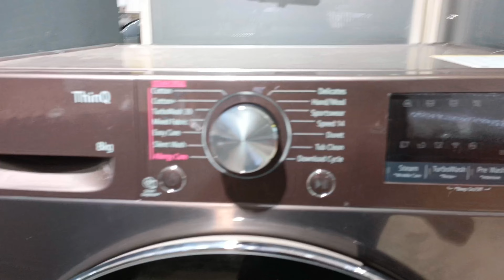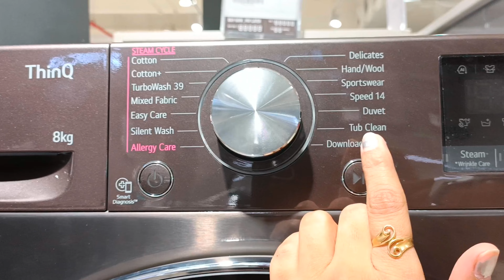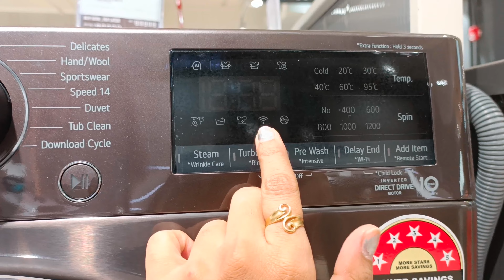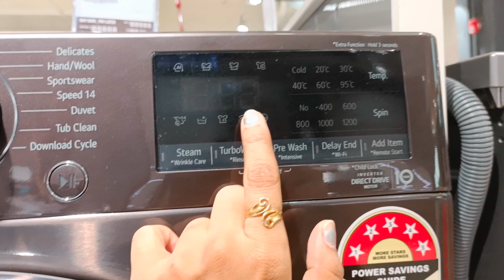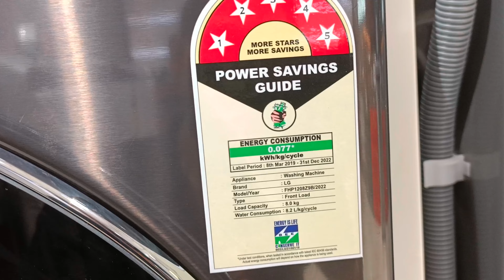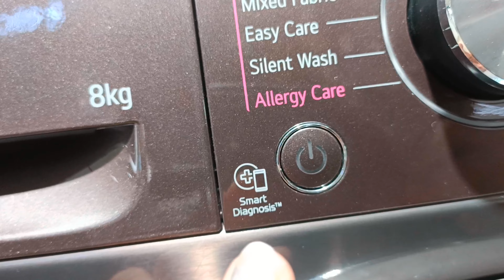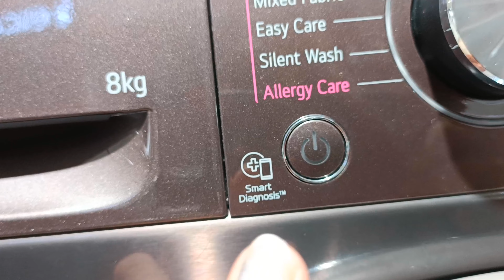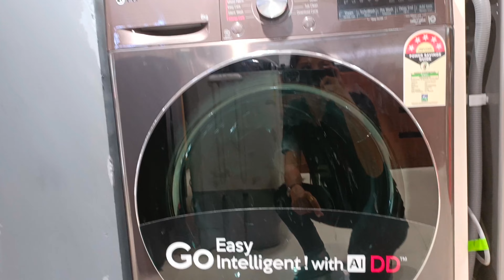Best Washing Machine in India 2022 💥 BEST Front Load Washing Machine in India 💥 LG Washing Machine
Best Washing Machine in India 2022 💥 BEST Front Load Washing Machine in India 💥 LG Washing Machine @Shritech5@junnukitech  @ManojDey
Buying the Best Washing Machine in India in 2022, particularly Front Load Washing Machines, is a difficult task. But I am going to make this easier so you will be able to buy the Best Washing Machine in India in 2022. I have visited several washing machine stores and seen/compared all the Best Washing Machines in India in 2022, so I am going to compare all the Best Front Load washers and tell you about the Top Washing Machines Models available across all brands in the Front Load segment in India 2022. I will talk about their major specifications and features to explain my observations and if those Washing Machine features are marketing gimmicks or not. As per the specs, features, and price, many Front Load Washing Machines in India look good, but I will tell you what exactly to check before you buy the Best Washing Machine in India in 2022. Don't miss the important points I tell you before talking about the Washing Machines, which makes this video a perfect Washing Machine buying guide for 2022.
Namashkaar 🙏
Description

Cheap & Best fully Automatic Washing Machine
review video
Best Washing Machine for home & small family
Best Washing Machine in India under Rs.20000/
Best Washing Machine 2022 Best Washing Machine under 30000
Best Washing Machine under 25000 Washing Machine under 30000
Washing Machine under 40000 Washing Machine Front Load
Best Washing Machine Best Front load washing machine in India
Front Load Washing Machine Best Washing Machine in India 2022 best front load washing machine under 30000
front load washing machine best front load washing machine in India
Best Front Load Washing Machine 2022 best front load washing machine
best semi automatic washing machine 2023 under 10000
best semi automatic washing machine 2023 8 kg
best front load 8kg washing machine in India
best front load washer washing machine
washing machine front load best washing machine under 30000 Front load washing machine buying guide
Ifb front load washing machine
Bosch front load washing machine
Panasonic front load washing machine
best semi automatic washing Machine 2023
best single door fridge 2023
Best front load washing machine 2022 in India Best 8kg front load washing machine 2022 | If you are searching for the best 8kg front load washing machine in India then this video is for you. I have covered top 5 front load washing machine in India. considered all latest models of 2022 like bosch front load and best Ig washing machine 2022. best ifb washing machine 2022.
No.1 Lg 8 Kg 5 Star Wi-Fi Inverter Fully-Automatic Front Loading Washing Machine
Samsung 8kg 5star Wi-Fi inverter fully automatic front loading washing machine
Samsung inbuilt heater 7 kg washing machine new model 2022
🔥 Important link 🔥